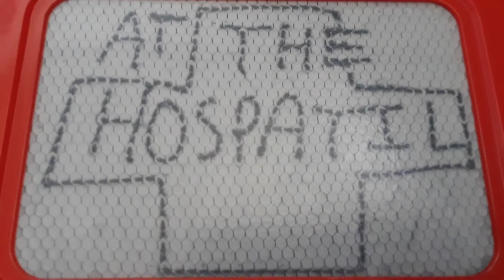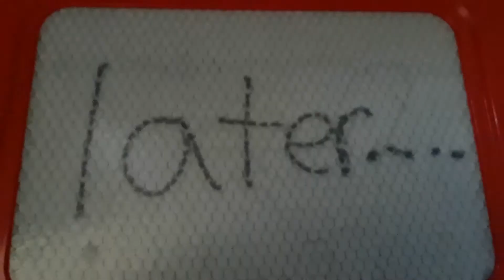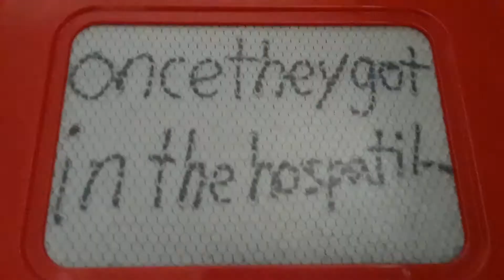One Step Forward[Ep.1] At The Hospital - RenRen